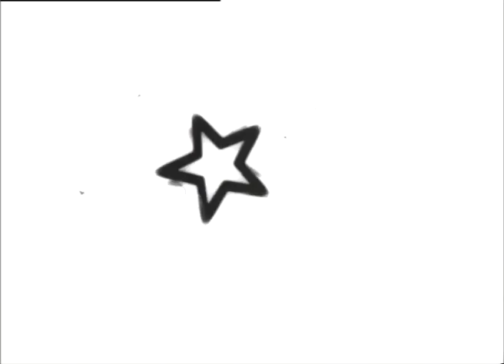Industrial Progress, 1963